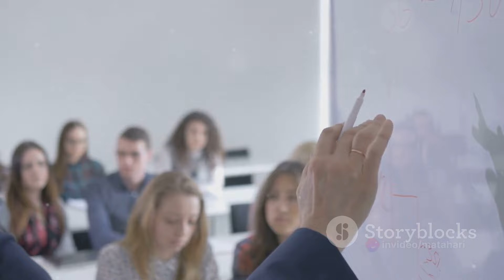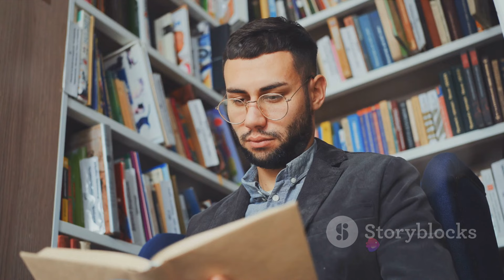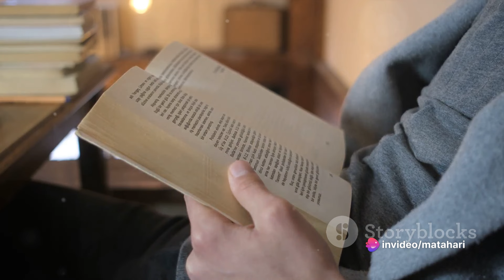9 Reasons Why Highly Intelligent People Prefer To Be Alone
Highly intelligent individuals often gravitate towards solitude for various reasons, influenced by their habits, personalities, and traits. Research indicates a correlation between happiness with limited social interaction and higher IQ. However, enjoying alone time doesn't inherently denote high intelligence, nor does socializing imply low intelligence. Nonetheless, these findings are intriguing. This video delves into why intelligent people lean towards solitude.

Voice-over Recording, Audio & Video Production by Matahari